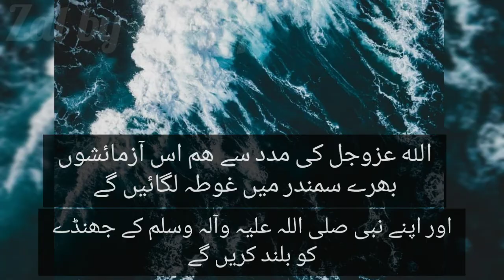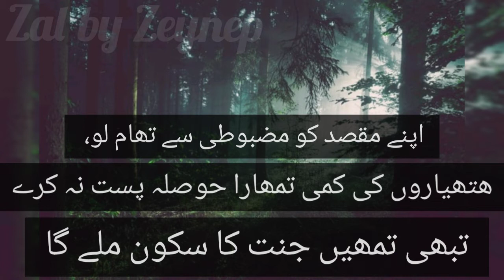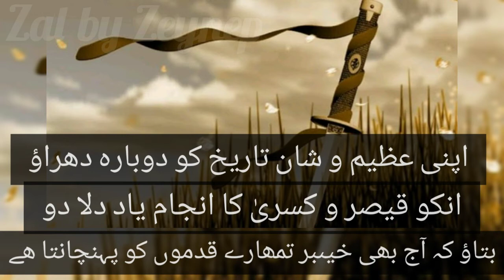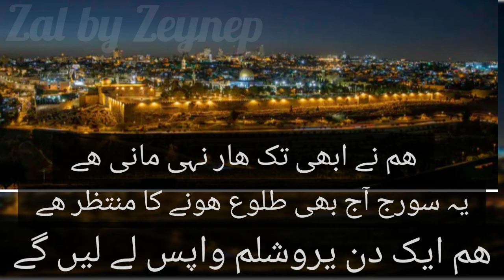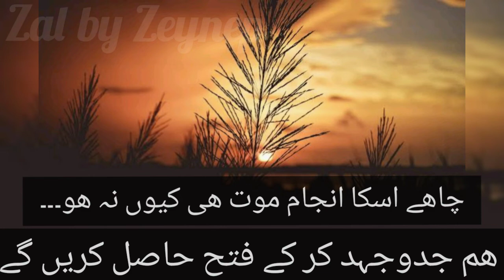Ertuğrul Complete OST with Urdu Lyrics | Turkish Drama OST | Dirilis Ertuğrul Series